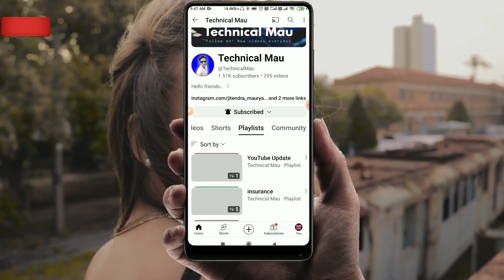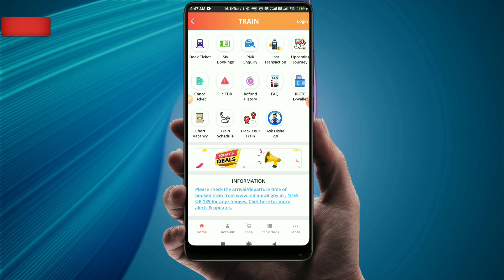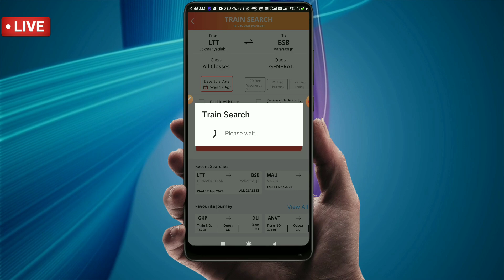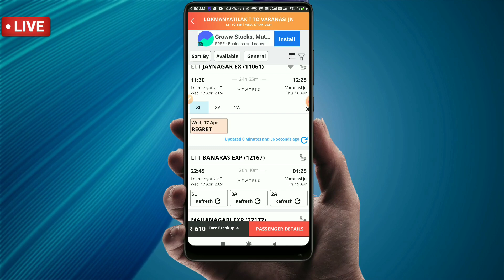train regret dikha raha hai | How to solve regret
Your Queries-
1. regret kya hota hai
2. train regret kya hota hai
3. regret train kya hai
4. regret ka matlab kya hota hai
5. train ticket regret ka matlab
6. regret means in train booking
7. train me regret ka matlab kya hota hai
8. regret meaning in hindi
9. irctc me regret ka kya matlab hai
10. regret means in railway in hindi
11. train ticket booking me regret ka matlab kya hota hai
12. train regret tatkal
13. train regret matlab
14. train regret means in hindi